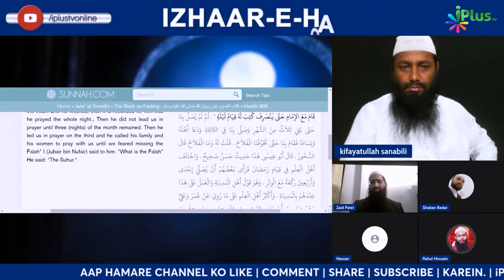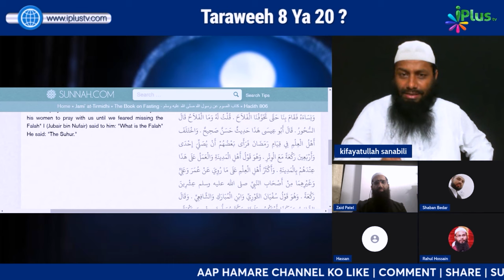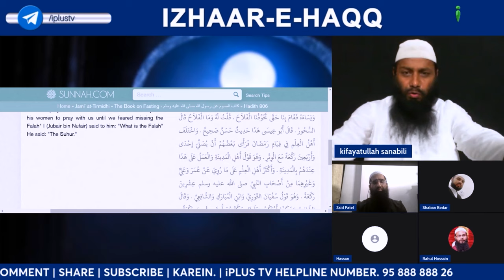Imam Tirmizi Ne Taraweeh Ki Rakaton Ka Ikhtilaf Zikr Karke 8 Rakat Taraweeh Ka Zikr Kyun Nahi Kiya?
Reply - Imam Tirmizi Rah. Ne Taraweeh Ki Rakaton Ka Ikhtilaf Zikr Karke 8 Rakat Taraweeh Ka Zikr Kyun Nahi Kiya? By Shaikh Kifayatullah Sanabili iPlus TV ikhtilaf Ka Hal

UPI : donateilm@icici